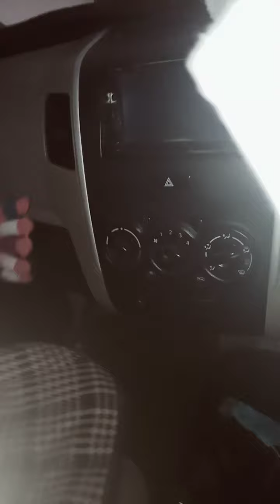a brand new surprise family car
zymal's mum surprised her suddenly when she took her to carporch where she almost screamed to see the brand new suzuki wagonar with her other siblings irha and Abdullah .